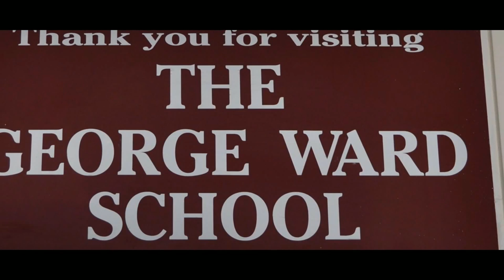The George Ward School, Melksham - Photo's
I think these photo's were taken in 1985 and include the whole year group. Too many names to mention but sure you will all recognise yourselves.